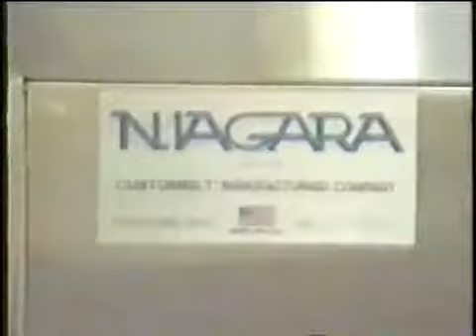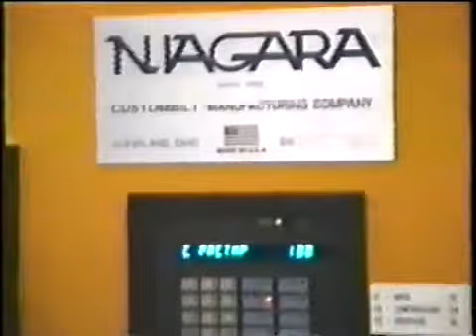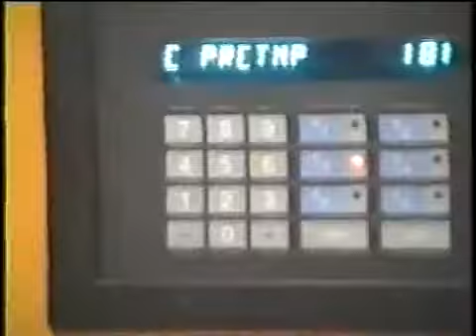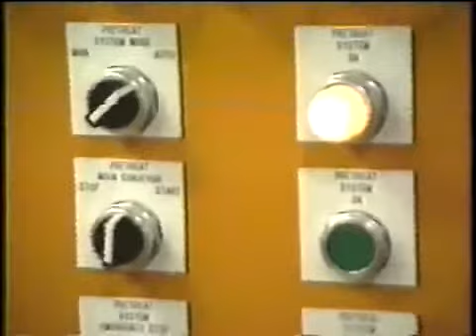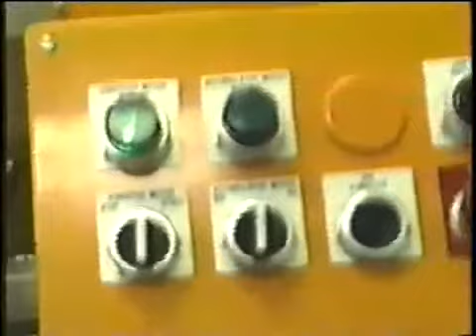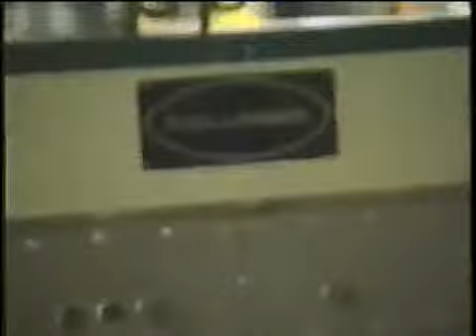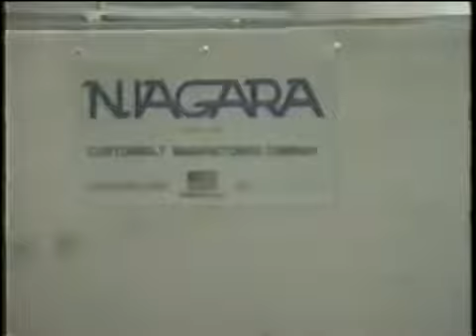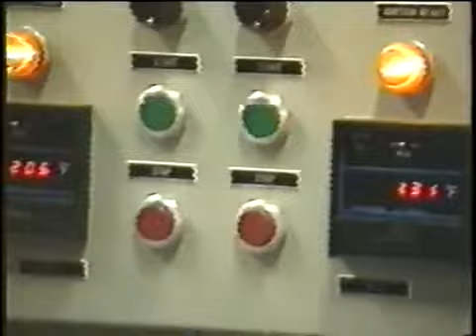Industrial Parts Washers - Piston Washer and Oven by Niagara Systems - Custom Washer Machines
Whether you need a simple dip washer, ultrasonic washer system, or a complex multi-stage industrial washer with drying oven, Niagara has the engineering experience to build a turnkey solution for you